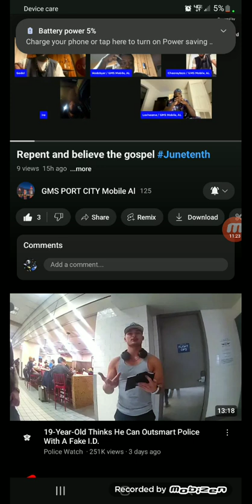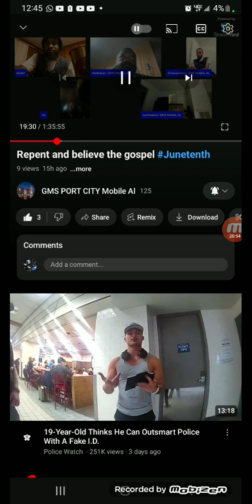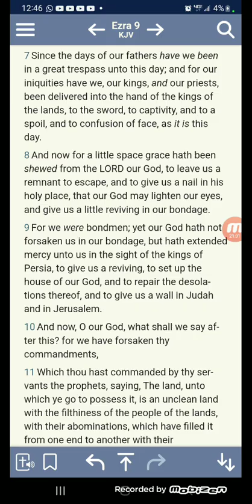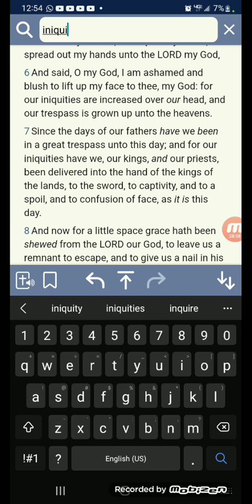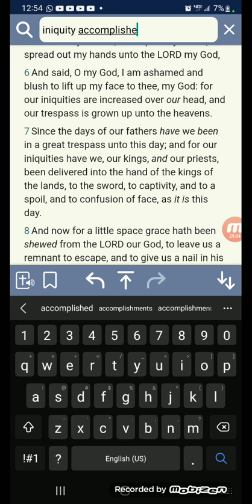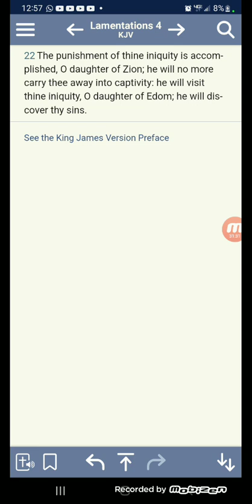Re: Repent And Believe The Gospel